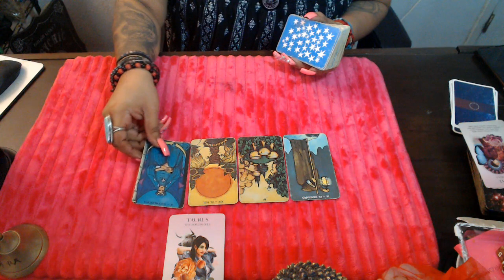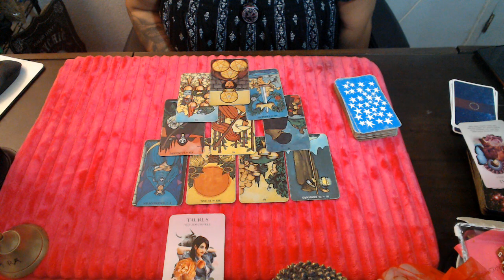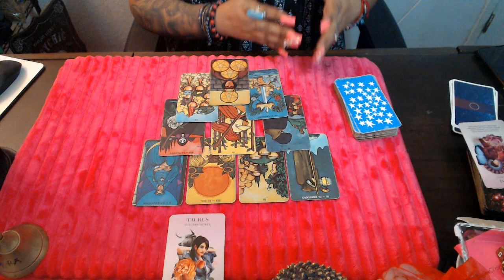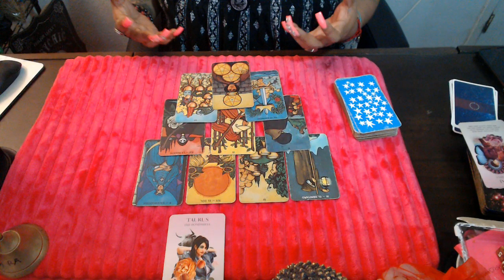TAURUS- VISUALIZATION IS KEY SEPTEMBER 2021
3 Card Reading
30 Min Reading
1 Hr Reading